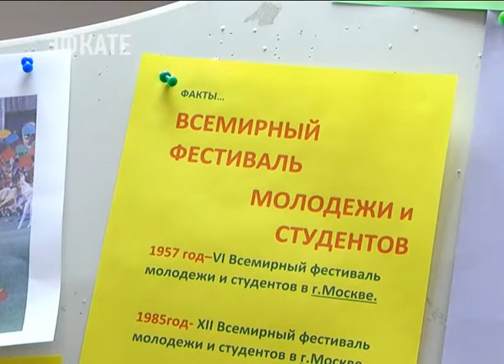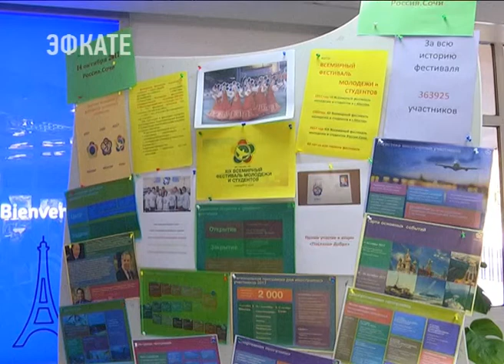Сочинские школьники стали посланниками добра. Новости Эфкате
Сегодня в первой гимназии состоялась Международная акция «Послание добра» в рамках Всемирного Фестиваля молодёжи и студентов. Участники акции обратились со своими письмами-посланиями к зарубежным сверстникам.

Французский, итальянский, немецкий, английский: на этих языках школьники с 5 по 11 класс написали письма от себя лично или класса своим ровесникам за рубежом. Эти послания — задел на дальнейшую дружбу, возможности переписки или видеовстреч с ребятами из разных континентов.

Телеканал Эфкате. Сочи